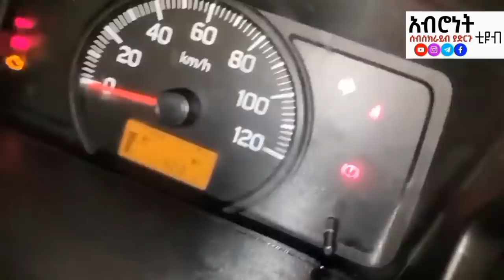ሱዙኪ አሪፍ የስራ መኪና በተመጣጣኝ ዋጋ /Suzuki cool work car at an affordable price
ላይክ ላይክ ማድረግ አትርሱ
Halale_midiya music. kana tv. naho tv
Merja ሰበር ዜና አዲስ ነገር Seyfu on ebs2